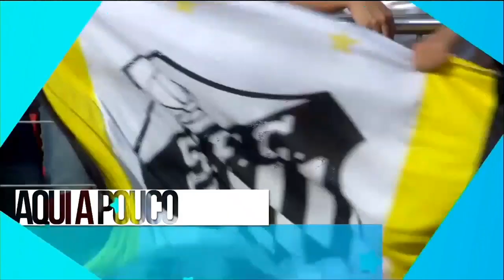Chamada da programação especial de domingo da Band (04/08/2019)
Devido a algumas rodadas do Campeonato Brasileiro irem ao ar às 19hs, o Terceiro Tempo foi dividido em duas partes e a sessão "Cine Band Clássicos" mais cedo, deixando o "MasterChef" para mais tarde.
16:00 Cine Band: Beethoven, O Magnífico (primeira vez na Band)
17:00 Cine Band II: Beethoven II (primeira vez na Band)
18:00 Terceiro Tempo
19:00 Cine Band Clássicos: De Volta para o Futuro (primeira vez na Band)
21:00 Terceiro Tempo II
22:00 MasterChef Brasil